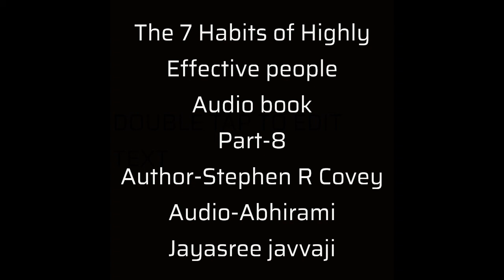The 7 Habits of Highly Effective People . Audio Book ll Part - 8 ll Jayasree Javvaji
Audio Book ll Part - 8 ll

Author -Stephen R Covey

Audio - Abhirami

Jayasree Javvaji